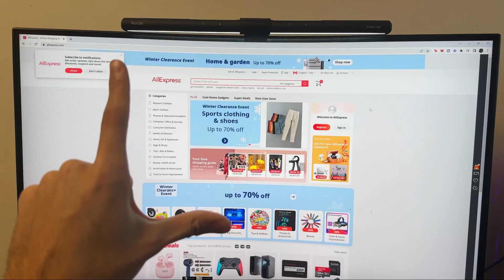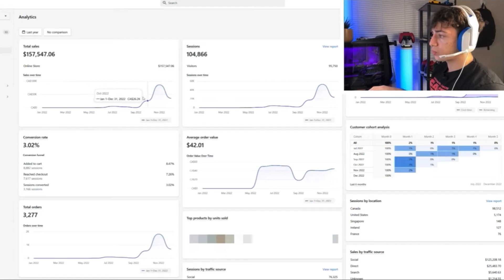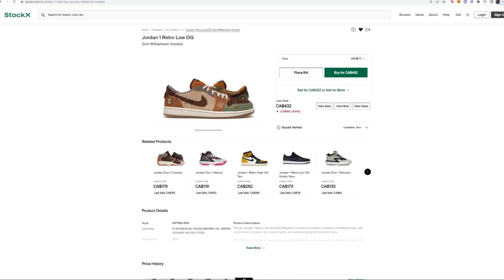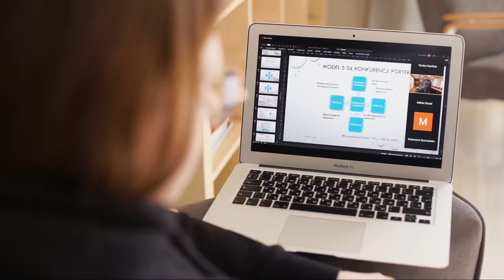7 Ways YOU Can Make Your First $10,000 Online!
It’s finally 2023 which is the year you said you’re going to do something about your life, if you’re looking to make a significant amount of money through the internet then you’ve come to the right place. I’ll be providing you with 7 comprehensive ways you can make your first $10,000 online!